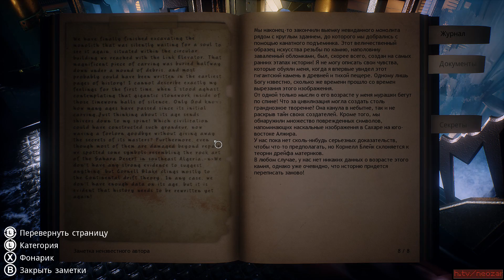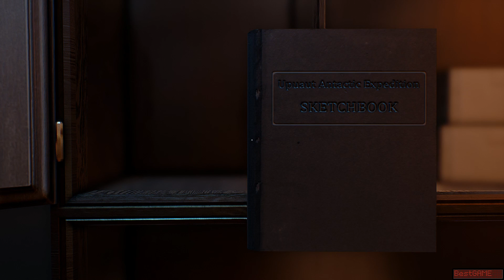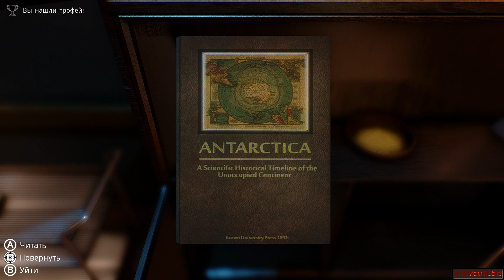Conarium - прохождение #2 Лавкрафт: Хребты Безумия ● Дьявольская кошка ● Gameplay ● Walkthrough ● PC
Conarium - Gameplay Walkthrough
Conarium - Полное прохождение